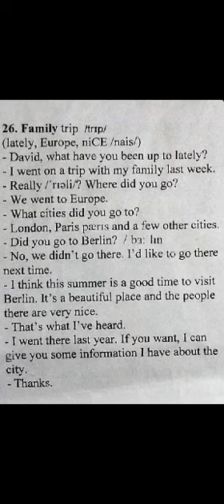Ngọc Khánh Day 147